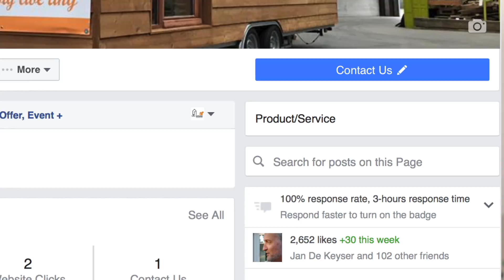Louis De Keyser Tiny House Story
This is a mini documentary about Louis De Keyser and his Tiny House project. He traveled all the way to California to learn how to build tiny houses and started a company in Belgium that builds tiny houses and promotes them. in this video you get the inside details of how thing went.

there will be a part 2 linked here once it comes out: estimated nov 14 2016